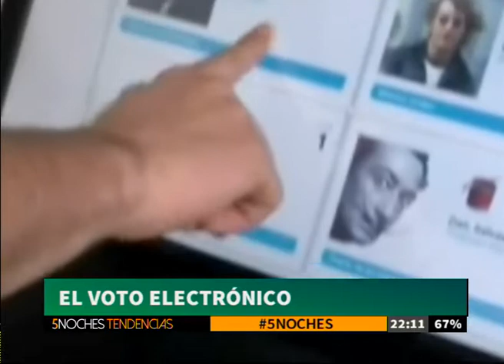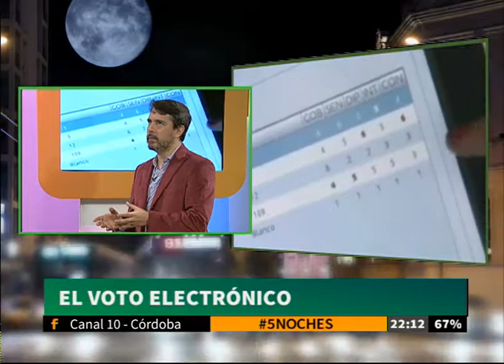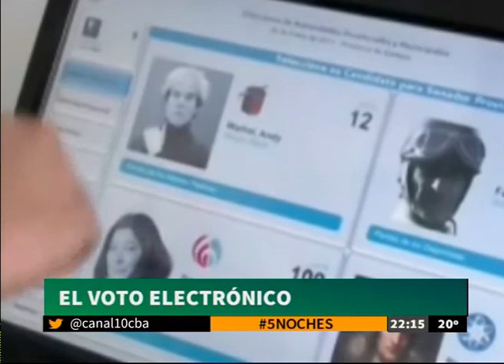Debate por el voto electrónico en el programa 5 Noches Tendencias de Canal 10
Enorme participación de Javier Pallero, Carlos Dionisio Aguirre, Luza Osorno y Tri Heredia

El resto, con Coty Orlando, acompañamos con la conducción de Lucho Zegara y Orestes Lucero